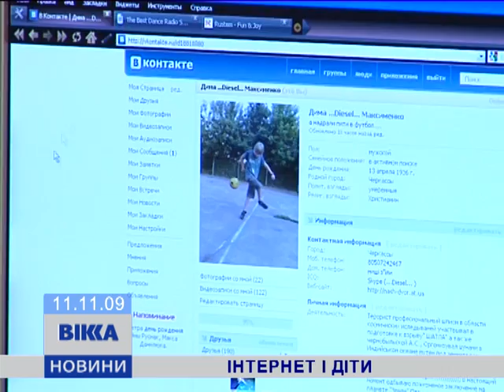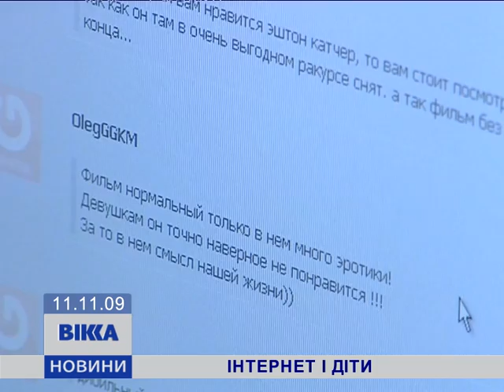Коли дітям в інтернеті все дозволено